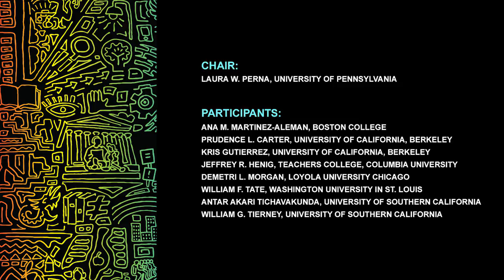AERA 2018: The Role of Education Researchers in an Era of Fake News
In recent times, we have witnessed challenges by federal, state, and local elected officials to the fundamental principles and values of higher education in the United States. Particularly troubling are the disregard and politicization of facts, data, research, and science and mischaracterizations of the meaning and importance of academic freedom. This presidential session sought to advance productive and interactive dialogue about how we, as individuals and a collective, can ensure the integrity of knowledge now and into the future and effectively respond to challenges to facts, data, research, and science. Dialogue focused on the role of individual educational researchers and AERA, as an association and collective, in the production, dissemination, and use of research.